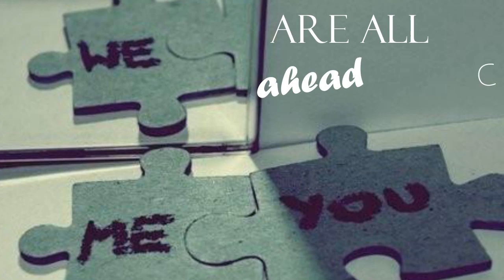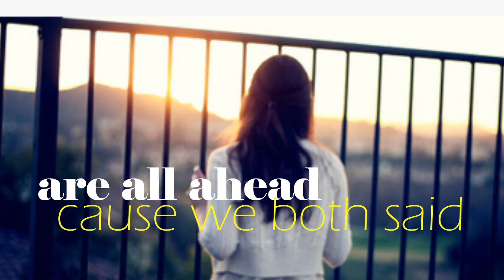YES TO LOVE 720p Lyric Video